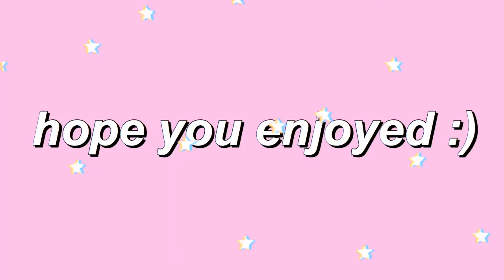UNBOXING THE NEW IPHONE 11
Hey guys, I HAVE MERCH!!! thank you so much for 100 subscribers!! :) I hope y'all enjoyed this video.